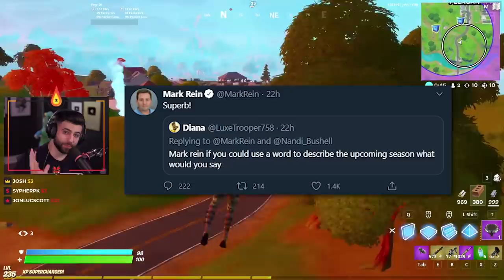Fortnite Season 4's Theme Has Been LEAKED...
Fortnite Season 4's theme has been leaked by @ItsHYPEX and @TaborHill .. Today we dicuss what that means for Season 4 and everything we know about it so far..
If you enjoyed help me get to 4.5 million subs!

🌟 Socials 🌟

Hey everyone it’s SypherPK, and Welcome back to another fortnite battle royale vid! I try to keep these vids as clean and family friendly as possible. so glad you guys liked when I checked out the gun game-style rags to riches LTM! Today we check everything we know about Fortnite Season 4 and the Marvel x Fortnite collaboration ! I'm super excited for season 3 of chapter 2!